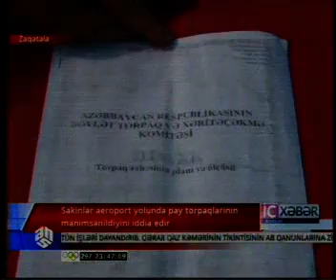Sakinlər aeroport yolunda pay torpaqlarının mənimsənildiyini iddia edir